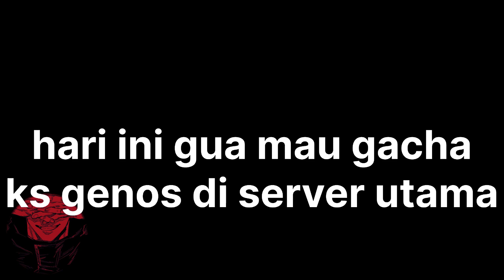GACHA 70 BLACK SHURIKEN KEEPSHAKE UR GENOS + REVIEW DAN SHOWCASE 🔥🔥- OPM THE STRONGEST OBT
Hai Braader

Hari ini gua mau gacha ks genos di server utama
dan gua review sama showcase nya tonton sampe habis terimakasih

Backsound
- Original in video game

ks genos ur opm gacha ks genos ur gacha bs ur genos opm ks genos ur one punch man ks genos ur opm the strongest gacha black shuriken genos ur